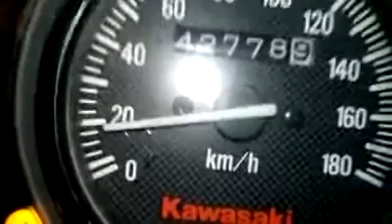KAWASAKI LeoStar TOP_SPEED 🏁